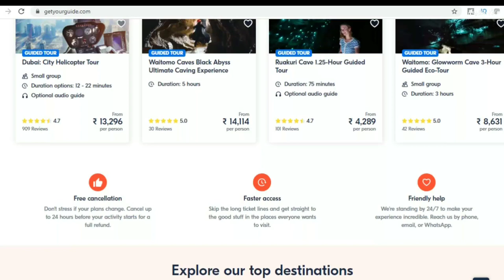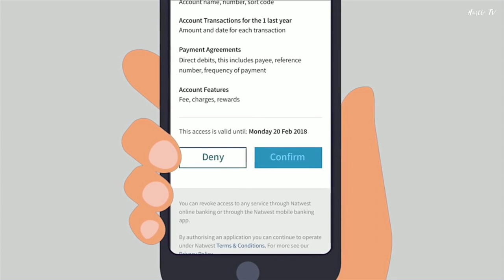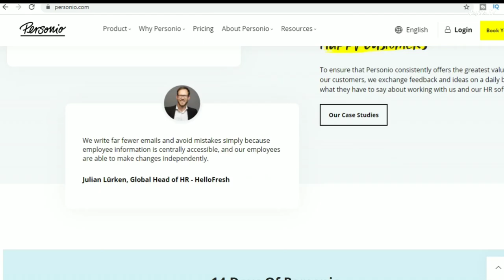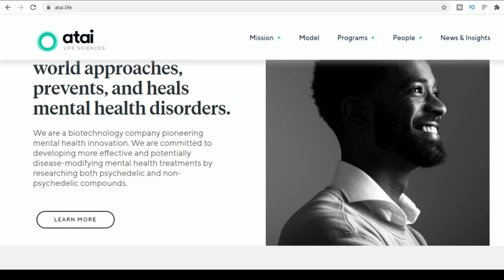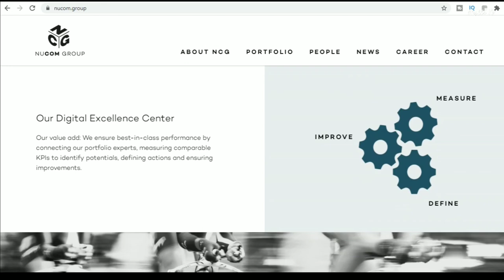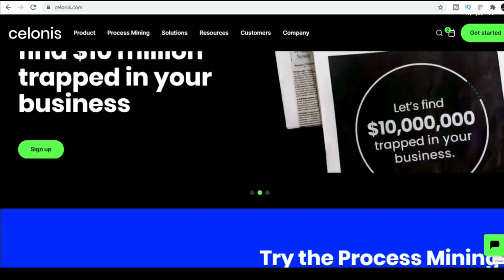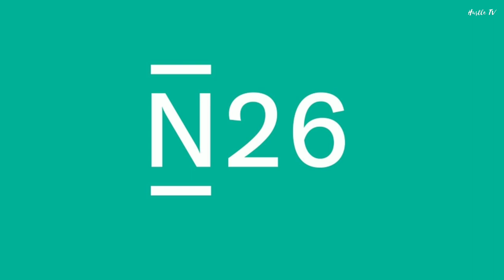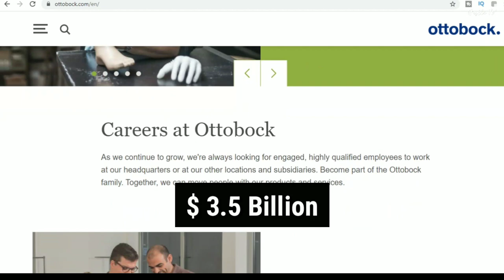Top 10 Most Valued Unicorn Startups Of GERMANY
In this video, we will see - Top Unicorn Startups in Germany | Most Valued Startups in Germany | Top startups In Germany

About Unicorn Startups:

A unicorn is a privately held startup company valued at over $1 billion. The term was coined in 2013 by venture capitalist Aileen Lee.

Startups Included In List are -

10. Get your Guide
9. Deposit Solutions
8. Wefox Group
7. Personio
6. ATAI Lifesciences
5. Mambu
4. Nucom Group
3. Flixbus
2. Celonis
1. N26

*I might have mispronounced a lot of founders name, sorry it wasn't intentional.
Also I messed up euros symbol with pounds in editing.